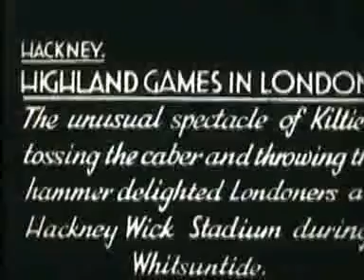HIGHLAND GAMES AT HACKNEY WICK STADIUM, LONDON, May 1934 (16mm)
From an old reel I bought on eBay.